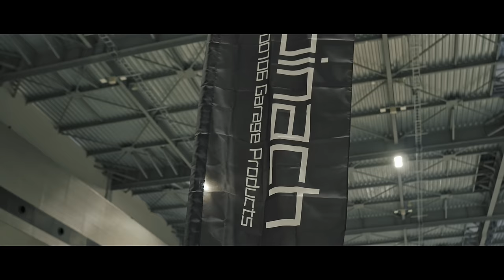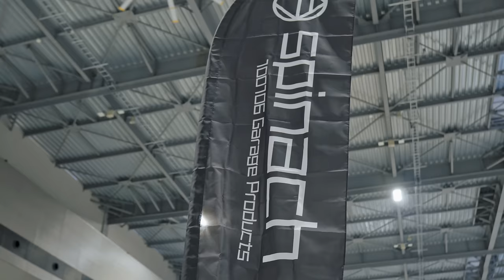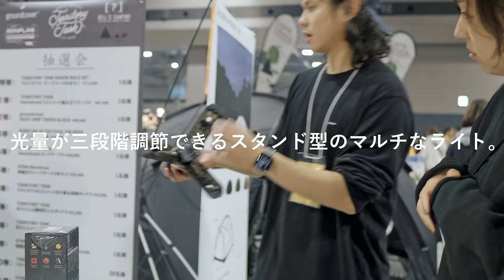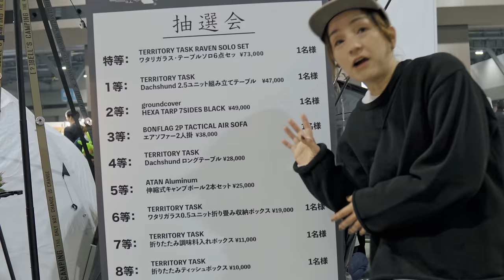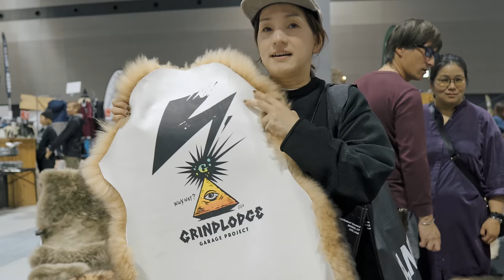【見逃し厳禁】絶対に行くべきブース5選紹介します。フィールドスタイル2024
フィールドスタイル2024　秋　絶対行くべきブース独断と偏見で紹介します。

papa-tiaw
pi_tiaw555